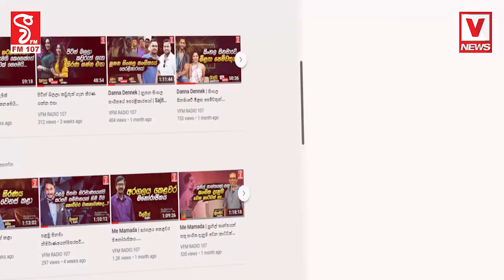ලැජ්ජයි..ලැජ්ජයි..මේකත් විකුණන් කන්න හදන්නෙ , හේෂා, නිමල් සිරිපාලව චොර කරලම දායි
ලැජ්ජයි..ලැජ්ජයි..මේකත් විකුණන් කන්න හදන්නෙ
ශ්‍රී ලංකන් ගුවන් සේවය පාඩුවෙන්න ඉන්න ඇමතිලා වග කියන්න ඕන
හේෂා, නිමල් සිරිපාලව චොර කරලම දායි